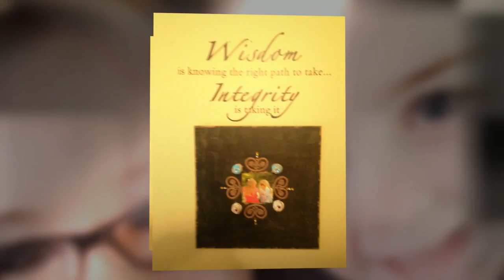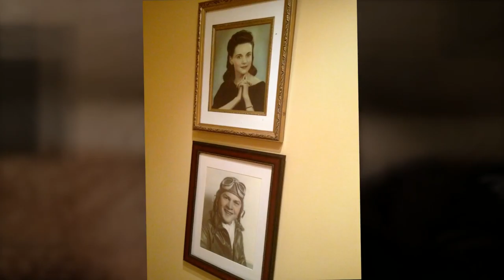BEAUTIFUL LIFE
UNIQUE Advertising and Marketing
Make Your Memories Last

Make Your Business Have a Fantastic Online Presence